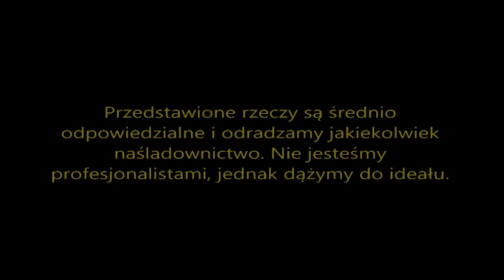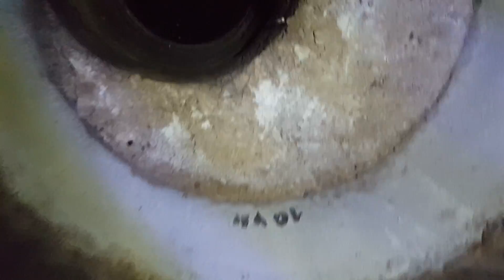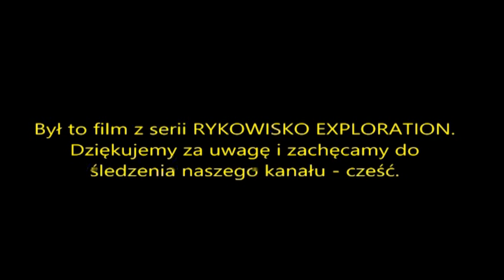Kanał na rzece - Stróżowianka GORLICE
Film wspomniany w filmie :P